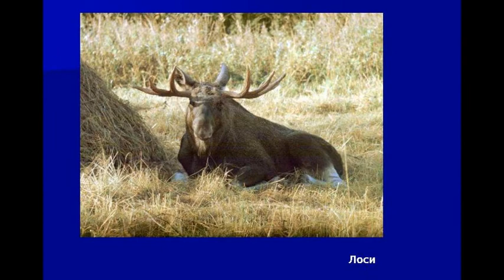Лося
Лося-классная грустная песня в исполнении "Ивана Купала",видеоряд из фото лосей-этих больших грустных животных  в сибирских лесах.